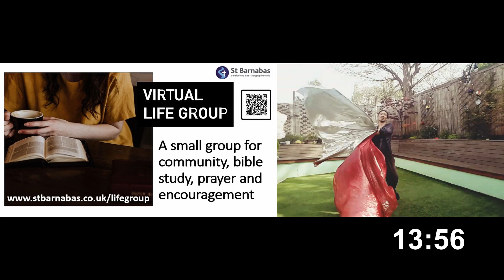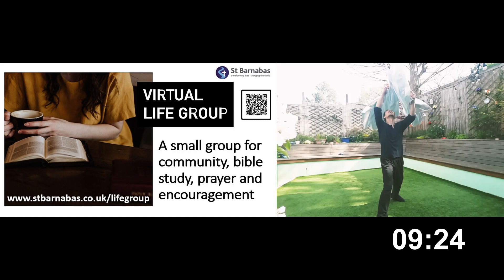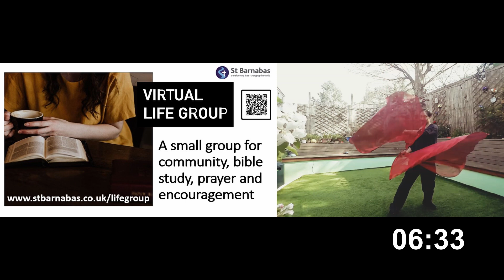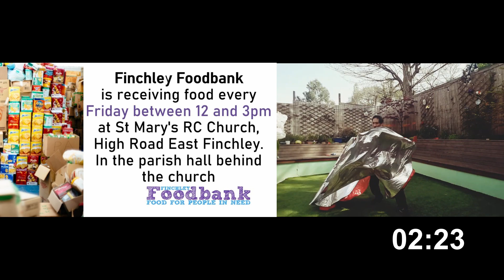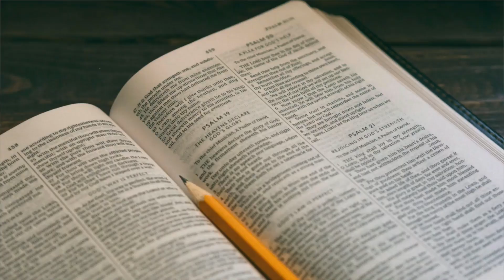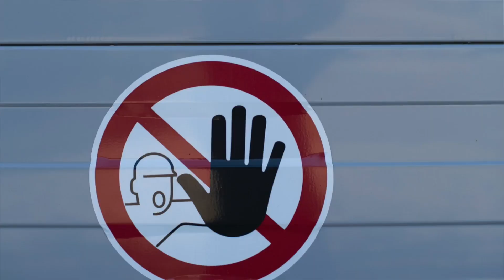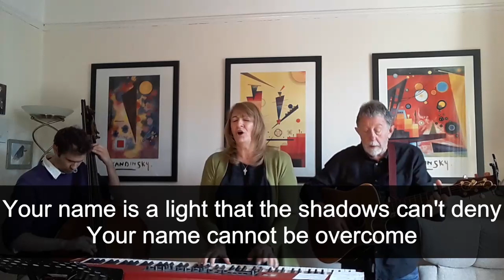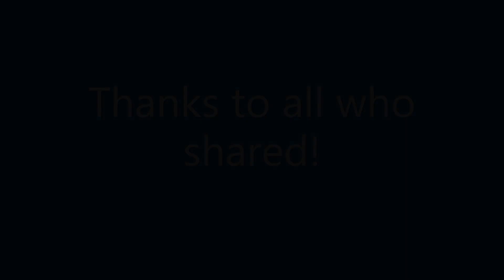10.30am Sunday Service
Join us for our Sunday service at 10.30am. We welcome everyone, whether you’re a regular part of our church or just wanting to be with others at this challenging time.

Led by: Henry and Jane Kendal
Sermon: Ryan Venn-Dunn - Ezekiel 34:8-16
World Mission Support: Claire Franks interviews Fiona Sorbala. Fiona works with Chosen People Ministries and is one of the leaders of a Messianic Congregation in North West London. She travels regularly to Latvia and the Baltics to evangelise and disciple Jewish people, as well as speaking internationally.